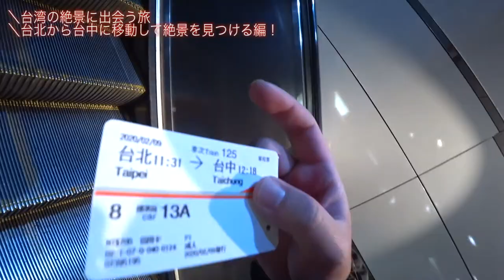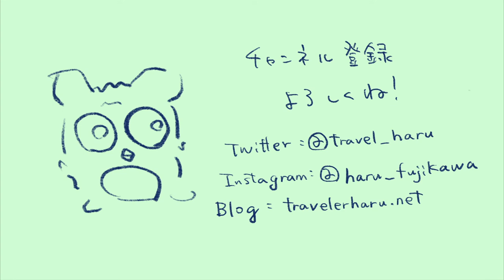【旅動画】台湾の台中ってどんなところ？行ってみよ！編。台湾の絶景に出会う旅！！！＃3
虹の村と呼ばれる珍しいところに行ってみました！
何があるんか？